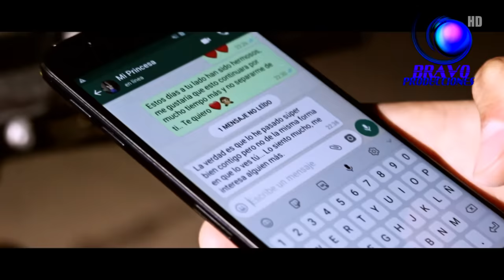LOS TIGRES DE PARRAL - PERO QUÉ TE ESTÁ PASANDO CORAZÓN - VIDEO CLIP OFICIAL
Video grabado en la VII Región de Chile

LOS TIGRES DE PARRAL
Grupo Musical Chileno
Música Tropical Ranchera

LOS TIGRES DE PARRAL Y SU FUERZA RANCHERA
EL QUE NO BAILA, SE SIENTA MI GUACHO